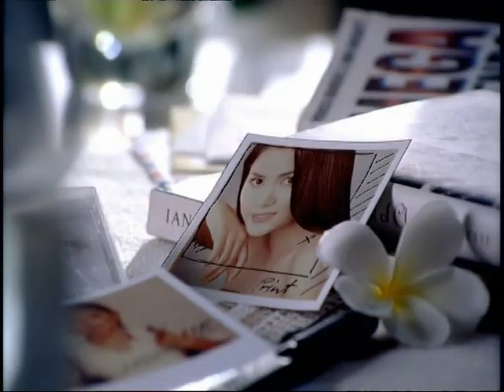KA Cream - Cherry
Matching Studio PLC. |
Film Director : Apichai Bhakdibutr